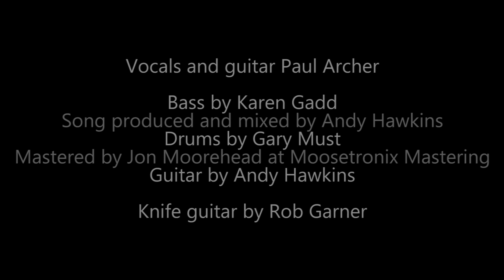HeadCooker - Burning Codes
Drums - Gary Must
Bass - Karen Gadd
Knife Guitar - Rob Garner
Vocal/Guitar - Paul Archer

Produced by Andy Hawkins at The Nave Studios, Leeds